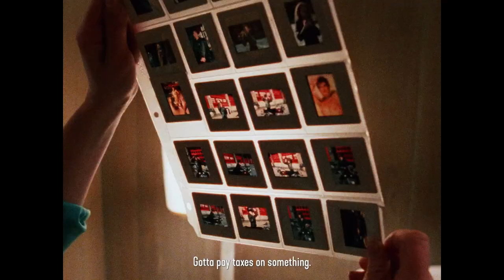Treasures strand programme | BFI London Film Festival 2022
Enjoy classic films revived and restored from the world's archives at the 66th BFI London Film Festival, taking place 5-16 October in cinemas around the UK and until 23 October on BFI Player.